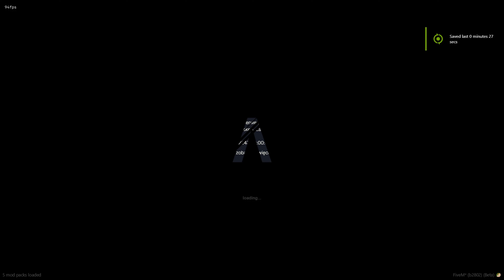ASMR legit Cheating na Ryszardzie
oraz mozna je zakupic tez na tym discordzie tak jak i spoofer na unbany z serwerów ^^
▶figaa# 1125

▶Tagi (nie czytaj):
- Najlepsza optymalizacja w fivem
 - Najlepsze ustawienia w fivem
 - Fix fps drop
 -  Ustawienia fivem 2022
 - KRM
 - TRC
 - TDC
 - FOS
 - KAC
 - TDC
 - TRASH
 - CRASH
 - HUSAWKI
 - DPD
- HASH
 - Dopierdolency
 - TFC
- Montaż Squad
- RDM Squad
- Corvi Neri
- Alpha Frost
 - Los Blancos
 - Montage
 - Fragmovie
- SBM
- RICHRP
- FiveM Fragmovie
 - FiveM Montage
- Zervu
 - Niemiecki216
 - tyllar
 - EU
 - Nevsiak
- asgard config
 - neiv
- euro
 - euro 2022
- Slonik
 - max
- sanu
- smooth
- smooth gameplay
 - Shadery FiveM
- BoostFPS Fivem
- Aimstar FiveM
 - WyspaRP
 - Najlepszy citizen pod fps
- CountrySideRP
- AdrenalinaRP
- ExileRP
 - 77RP
- Egzaminy
- the best citizen
 - CocoRP
- TrujcaRDM
- DailyRDM
- PainRDM
- ŁobuzerkaRDM
- Funny Moments
- Najlepsze ustawienia FiveM
- Ustawienia FiveM1
Tagi:
 - Fix fps drop
 -  Ustawienia fivem 2022
 - KRM
 - TRC
 - TDC
 - FOS
 - BIALI
 - KSL
 - BFC
 - THC
 - KAC
 - TDC
  - ODV
 - GITY
 - STC
 - TRASH
 - CRASH
 - HUSAWKI
 - DPD
- HASH
 - Dopierdolency
 - TFC
- Montaż Squad
- RDM Squad
- Corvi Neri
- Alpha Frost
 - Los Blancos
 - Montage
 - Fragmovie
- SBM
- RICHRP
- FiveM Fragmovie
 - FiveM Montage
- Zervu
 - Niemiecki216
 - Nevsiak
- asgard config
 - neiv
- euro
 - euro 2022
- Slonik
 - max
- sanu
- smooth
- smooth gameplay
 - Shadery FiveM
- BoostFPS Fivem
- Aimstar FiveM
 - WyspaRP
- CountrySideRP
- AdrenalinaRP
- ExileRP
 - 77RP
- Egzaminy
- the best citizen
 - CocoRP
- TrujcaRDM
- DailyRDM
- PainRDM
- ŁobuzerkaRDM
- Funny Moments
- Najlepsze ustawienia FiveM
- Ustawienia FiveM
 - Fix fps drop
 -  Ustawienia fivem 2022
 - KRM
 - TRC
 - TDC
 - FOS
 - BIALI
 - KSL
 - BFC
 - THC
 - KAC
 - TDC
  - ODV
 - GITY
 - STC
 - TRASH
 - CRASH
 - HUSAWKI
 - DPD
- HASH
 - Dopierdolency
 - TFC
- Montaż Squad
- RDM Squad
- Corvi Neri
- Alpha Frost
 - Los Blancos
 - Montage
 - Fragmovie
- SBM
- RICHRP
- FiveM Fragmovie
 - FiveM Montage
- Zervu
 - Niemiecki216
 - Nevsiak
- asgard config
 - neiv
- euro
 - euro 2022
- Slonik
 - max
- sanu
- smooth
- smooth gameplay
 - Shadery FiveM
- BoostFPS Fivem
- Aimstar FiveM
 - WyspaRP
- CountrySideRP
- AdrenalinaRP
- ExileRP
 - 77RP
- Egzaminy
- the best citizen
 - CocoRP
- TrujcaRDM
- DailyRDM
- PainRDM
- ŁobuzerkaRDM
- Funny Moments
- Najlepsze ustawienia FiveM
odv-ptg-dsf-7.5.0-fivem-citizen-shaders-gun-gunpack-exilerp-richrp-wysparp-adrenalinarp-sativarp-nekunda-sanu-daro-vexi-sajciu-karypel-SerwerRP-RolePlay-GtaRP-Exile-gildia-rekrutacja-sanu-czapa-zervosky-wywrotek-mrozniak-looco-seiv-gniewus-xbaraan-nekunda-bibson-fivemleak-rdm-trujcardm-dailyrdm-fps-hyogen-zuber-fps-richrp-adrenalinarp-exilerp-sativarp-shaders-fivem-howtofixshaders-skins-odv-nts-ob-wsp-tdc-git-dsf-ptg-tango-hash-n1554-tdo-sb-krm-nb-hob-pb-lobuzerka-vvs-nip-
- JOKER
- 22
- WWA
- Ruski
- XXX
- VLT
- ATB
- BRUSH
- REEDS
- GW
- PM
- PS
- P.S
- THC
- TDC
- ODV
- Montaż Squad
- RDM Squad
- Corvi Neri
- Alpha Frost
- Los Blancos
- Montage
- Fragmovie
- FiveM Fragmovie
- FiveM Montage
- Zervu
- Niemiecki216
- Nevsiak
- Shadery FiveM
- BoostFPS Fivem
- Aimstar FiveM
- RichRP
- WyspaRP
- Wl Off
- Wl On
- CountrySideRP
- AdrenalinaRP
- ARP
- ExileRP
- 77RP
- CocoRP
- TrujcaRDM
- DailyRDM
- PainRDM
- ŁobuzerkaRDM
- Funny Moments
- Grendy
- Zervu